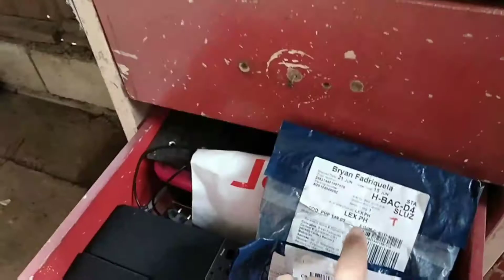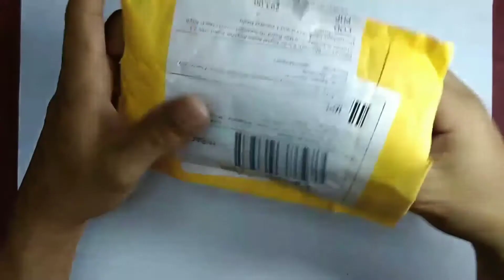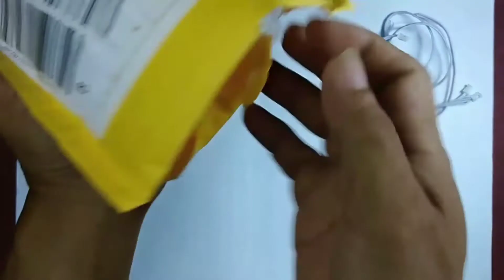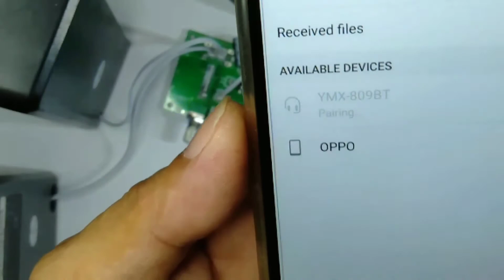HOW TO REUSE OLD SPEAKERS part 1 || DIY Bluetooth speaker || nagporba ling bantoanon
Don't throw away old speakers!!!

In this video I'll show you how to reuse old speakers from broken electronic appliance.